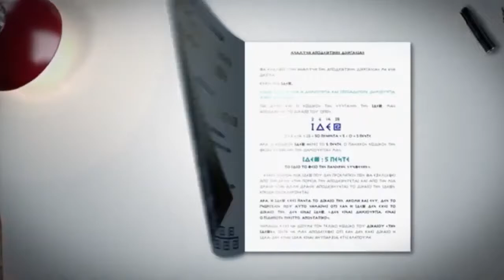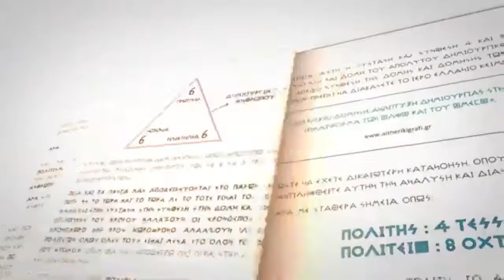ΑΠΕΙΡΕΣ ΥΒΡΙΔΙΑΚΕΣ ΚΑΤΑΣΚΕΥΕΣ ΔΟΛΟΦΟΝΟΥΝ ΤΗΝ ΙΔΙΑ ΤΗΝ ΔΗΜΙΟΥΡΓΙΑ ΜΑΣ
ΑΠΕΙΡΕΣ ΥΒΡΙΔΙΑΚΕΣ ΑΣΤΑΘΕΙΣ ΚΑΤΑΣΚΕΥΕΣ ΚΑΤΑΤΡΩΝΕ ΤΟ ΠΕΡΙΒΑΛΛΟΝ ΒΑΛΛΟΥΝ ΚΑΤΑ ΤΟΥ ΑΝΘΡΩΠΟΥ ΚΑΤΑ ΤΩΝ ΖΩΩΝ ΚΑΤΑ ΤΩΝ ΠΤΗΝΩΝ ΤΩΝ ΨΑΡΙΩΝ ΤΩΝ ΦΥΤΩΝ ΣΑΝ ΤΡΩΕΣ ΣΚΟΥΛΗΚΙΑ ΠΟΥ ΤΡΩΝΕ ΤΗΝ ΔΗΜΙΟΥΡΓΙΑ ΜΑΣ ΕΞ ΑΙΤΙΑΣ ΤΗΣ ΑΠΟΣΤΑΣΙΑΣ ΠΟΥ ΤΑ  ΕΠΕΤΡΕΨΕ ΟΛΑ ΑΥΤΑ ΣΕ ΟΝΤΟΤΗΤΕΣ ΠΟΥ ΜΙΣΟΥΝ ΤΟ ΚΑΛΛΟΣ ΤΗΣ ΑΡΧΙΚΗΣ ΔΗΜΙΟΥΡΓΙΑΣ . ΑΚΟΜΑ ΚΑΙ ΣΤΟ ΜΥΑΛΟ ΜΑΣ ΚΑΙ ΣΤΗΝ ΣΚΕΨΗ ΜΑΣ ΕΙΝΑΙ ΑΥΤΟΙ ΟΙ ΤΡΩΕΣ.

ΑΝ ΔΕΝ  ΣΤΑΜΑΤΗΣΟΥΜΕ ΤΩΡΑ ΤΗΝ ΑΠΟΣΤΑΣΙΑ ΜΕΣΩ ΤΗΣ ΕΛΛΗΝΩΝ ΣΥΝΕΛΕΥΣΙΣ Ο ΠΛΑΝΗΤΗΣ ΣΥΝΤΟΜΑ ΘΑ ΓΙΝΕΙ ΑΚΑΤΟΙΚΗΤΟΣ

ΣΤΟΙΧΕΙΑ ΕΠΙΚΟΙΝΩΝΙΑΣ
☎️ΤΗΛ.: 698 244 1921